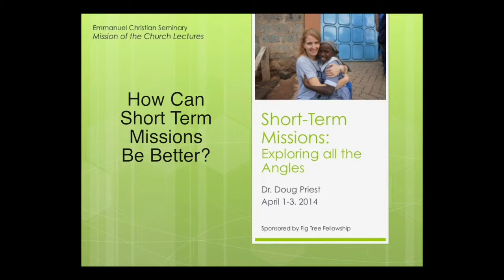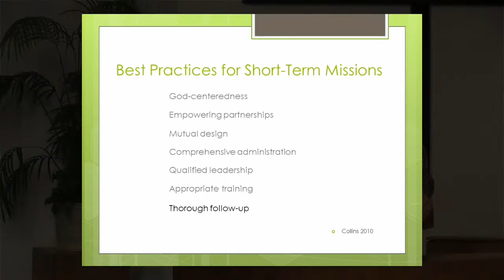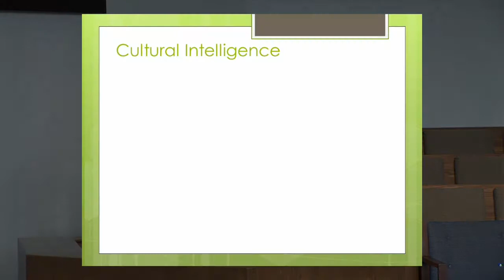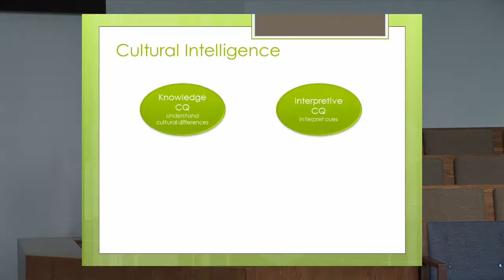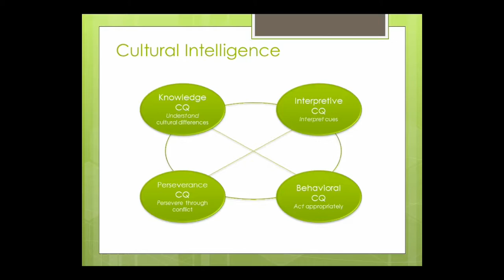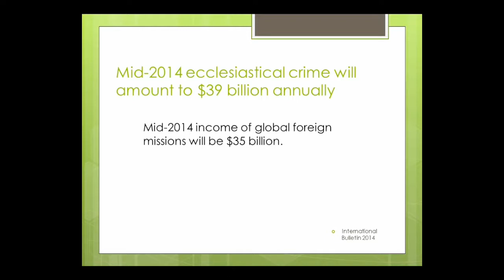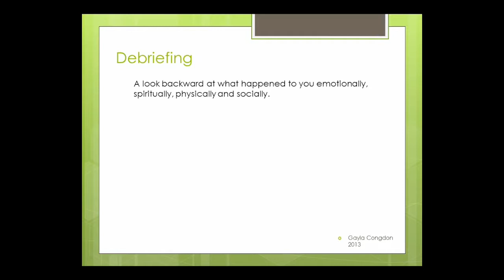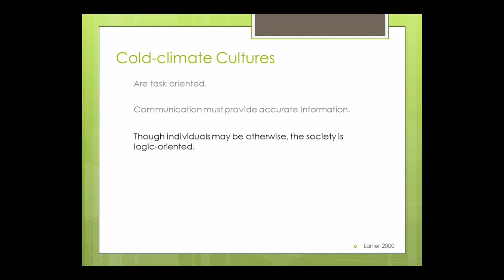Doug Priest: How Can Short-Term Missions Be Better?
Dr. Doug Priest, Executive Director of Christian Missionary Fellowship, speaks for the 2014 Mission of the Church Lectures at Emmanuel Christian Seminary (April 1-3) on the topic of Short-Term Missions: Exploring all the Angles.